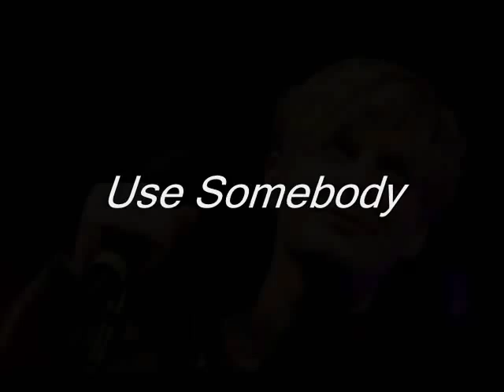Gerard McCarthy - USE SOMEBODY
The only recording of Gerard McCarthy singing his live version of 'Use Somebody' by 'Kings of Leon', as featured in 'Hollyoaks'.